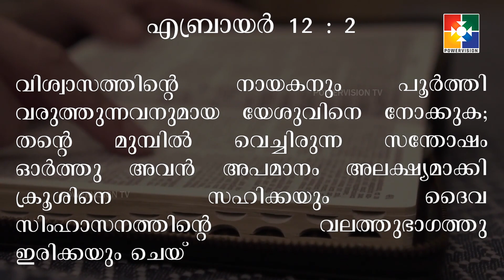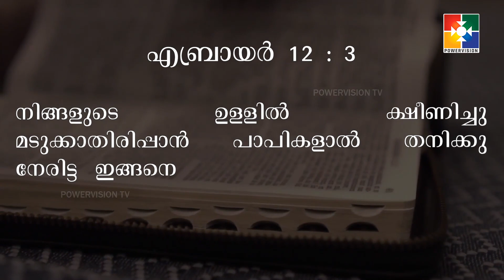VACHANA MAHOLSAVAM | DAIVARAAJYATHINTE SUVISHESHAM | REV.DR. SABU VARGHESE | EP 127